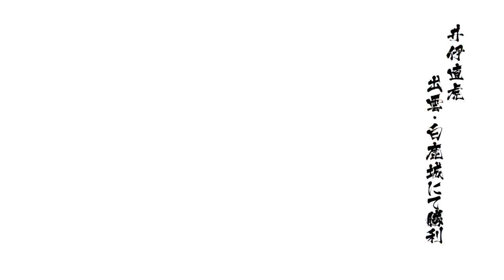戰國BASARA 4 井伊直虎 第3戰